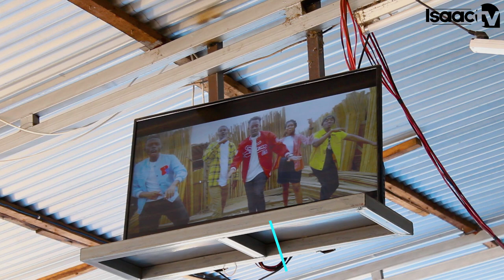Ibi nubwambere bibaye I BUJUMBURA nukuri..II INDIRMBO imwe gusa niyo ikorewe ibivyose..